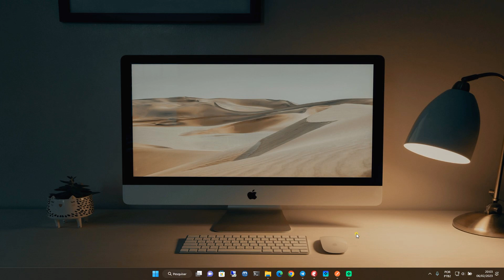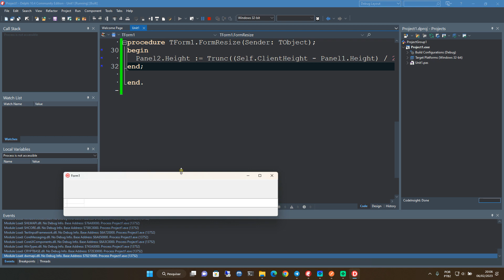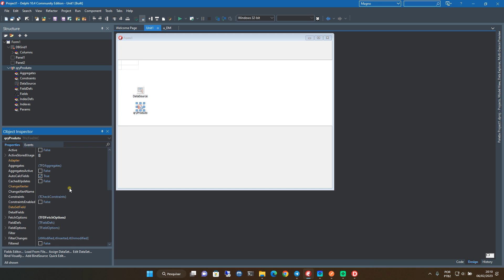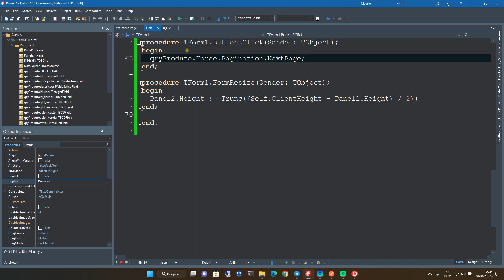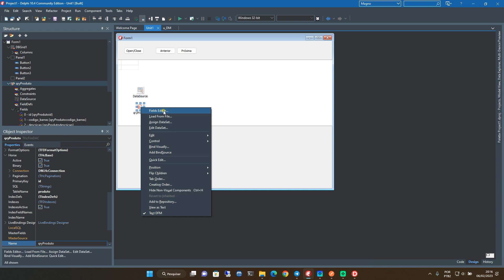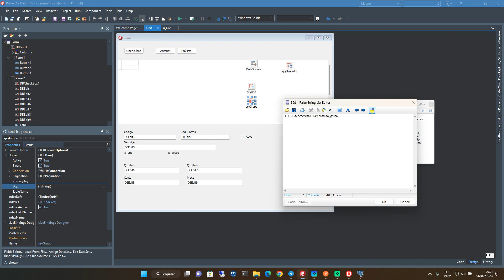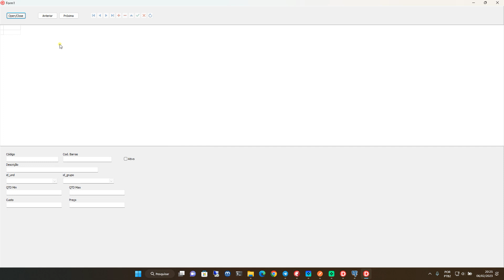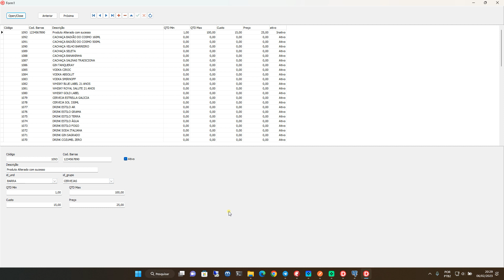541 - HcComponents - Exemplo